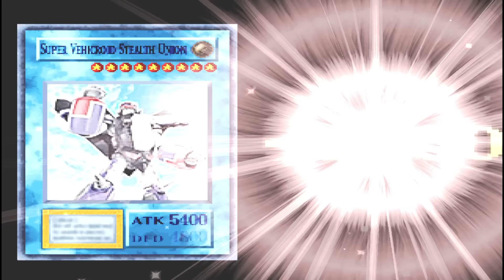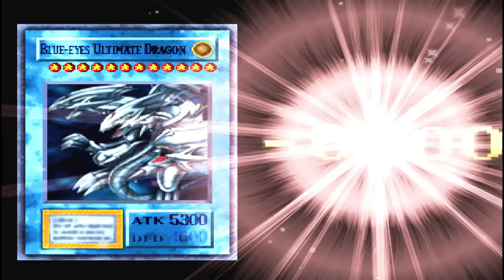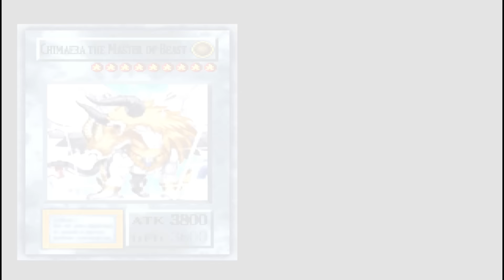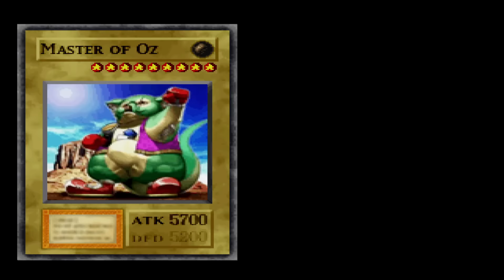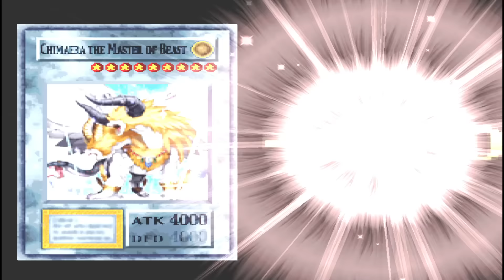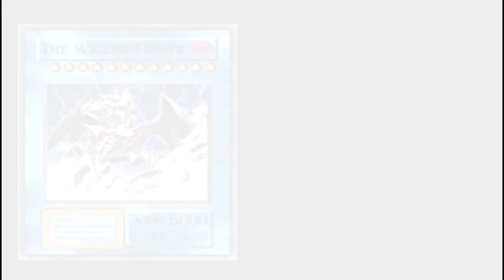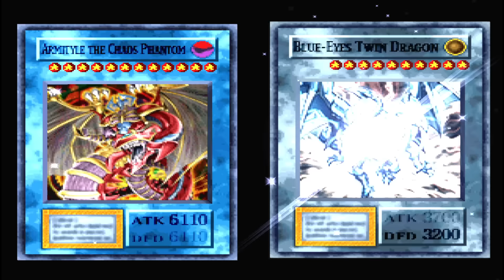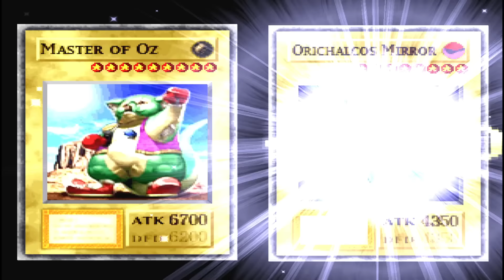ATROPELEI GERAL!!! MOD (X15) out of darkness final VERSÃO YU-GI-OH!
Passando pelos últimos chefes do jogo mod out of darkness final uma versão modificada do jogo yu-gi-oh! forbidden memories.

Vídeos que vai ajudar você ganhar ótimas cartas de equipamentos como a beast fangs e megamorph.